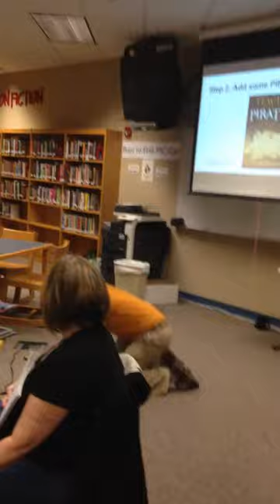The Teach Like a PIRATE plane crash helicopter rescue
Matt Miller (@jmattmiller) of DitchThatTextbook.com performs the plane crash scene from Dave Burgess's book "Teach Like a PIRATE" at Fishers High School in Fishers, Ind.

Get a copy of the document with the profiles of the 10 people here: